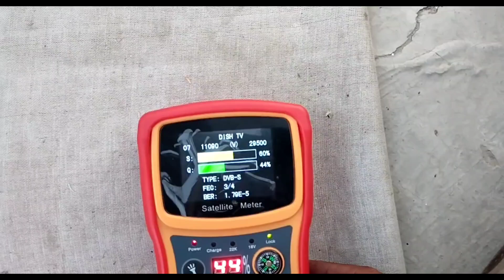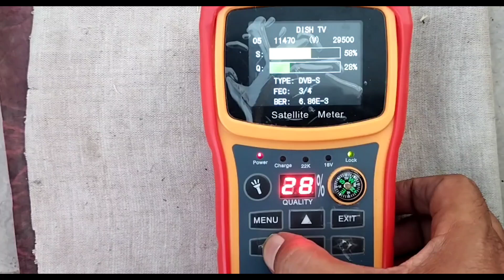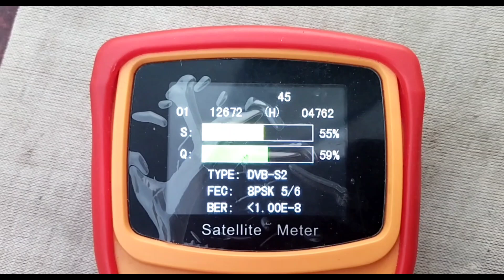Azerspace 45e Dish Setting 2 फीट डिश size | How To Set Azerspace 46e | Azerspace 46e Latest Update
Azerspace 45e
azerspace 46e latest update
how to set azerspace 46e
Azerspace 45e 2 fit dish
azerspace yeni kanal frekansı

इस वीडियो में हमने Azerspace 45e डिग्री की जानकारी दी गई है  इस सैटेलाइट भारत के कुछ हिस्से में ट्रैक हो जाता है इस वीडियो में इसका पूरा विवरण है कृपया वीडियो को पूरा देखें और हमारे चैनल को सब्सक्राइब करें धन्यवाद